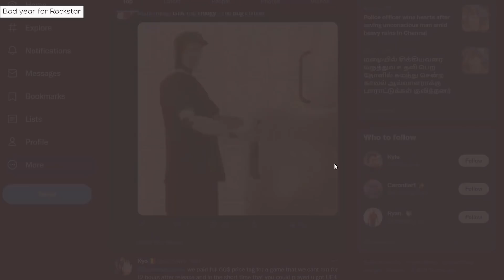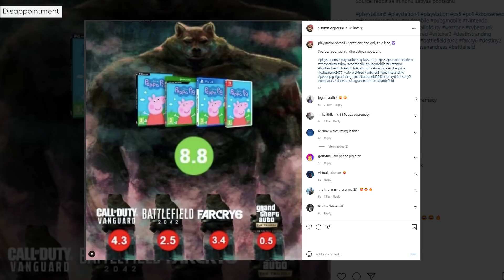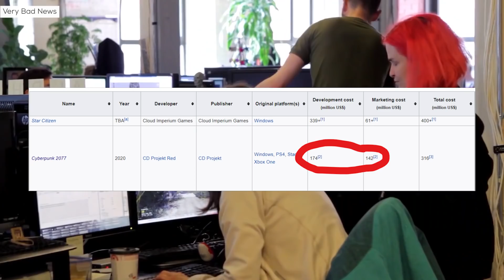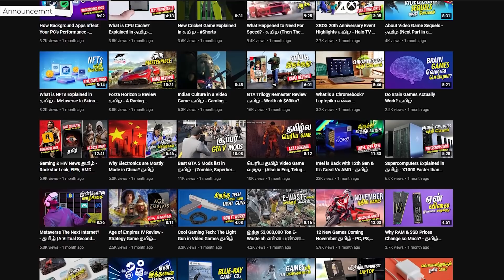GTA 6 & Bully 2 News and Leaks - தமிழ் (R* Games)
Grand theft Auto 6 is also the most anticipated game of the century since GTA 5, Rockstar Games known for their quality are holding back two of their game, in this video, I've gathered a few news and leaks about both the games in Tamil.

Bully 2 has very sad news.

About me!